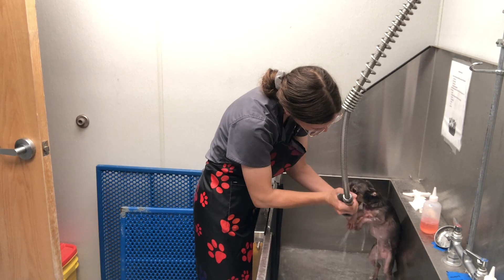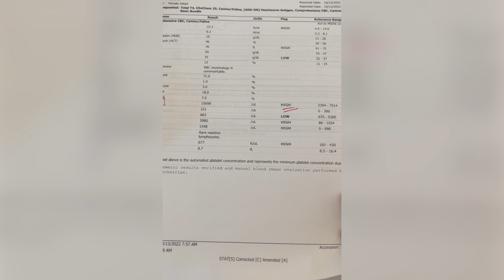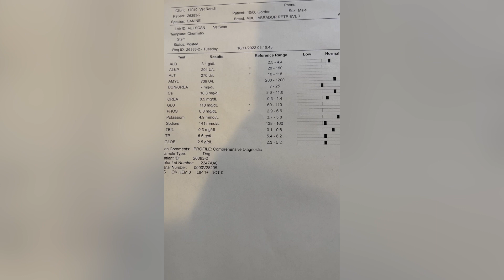RoundUp: Gone Too Soon